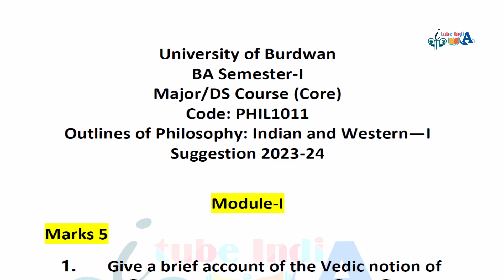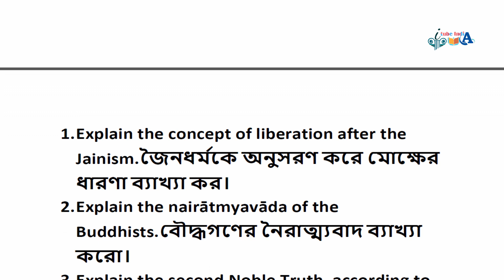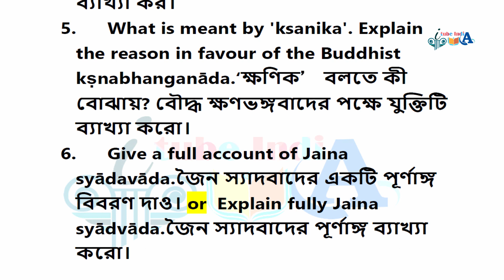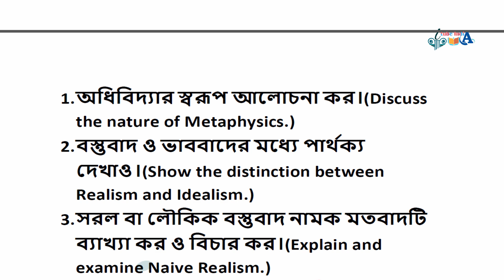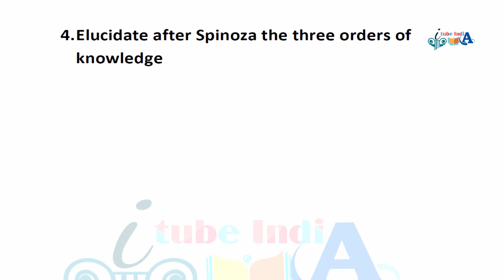University of Burdwan BA Semester I Major Philosophy Suggestion 2023-24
University of Burdwan
BA Semester-I
Major/DS Course (Core)
Code: PHIL1011
Outlines of Philosophy: Indian and Western—I
Suggestion 2023-24

itubeindia
itube india
ITube India